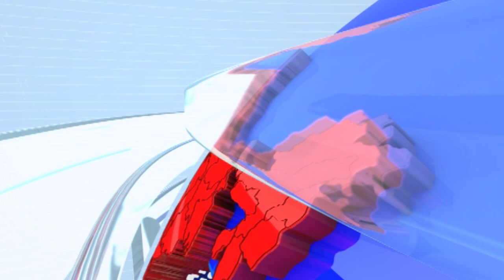Manoj Kotak | मोदींना पुन्हा निवडून देण्यासाठी मुंबईच्या सहाही जागा महायुती जिंकेल - मनोज कोटक